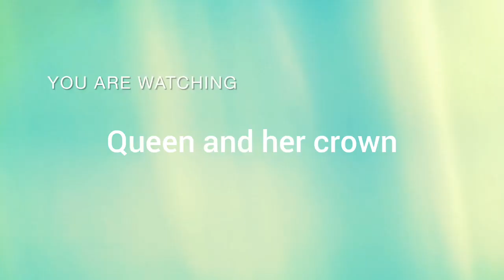winter new neck design 2024||latest neck design ||beautiful neckline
1#latest
2#winterneckdesign
3#newcollection
4#design
5#queenandhercrown